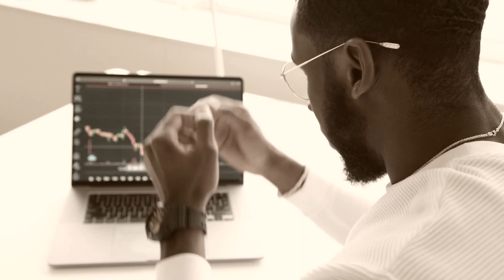Athens Market Review - Why Your Funds Are in Danger With This Broker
👉 How to Get Money Back From Athens Market Scammer?